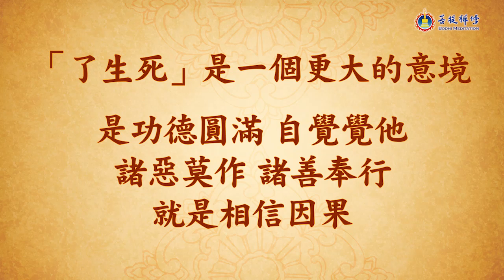學佛的目的 真正地離苦得樂 | 一念天堂一念地獄 | 學會轉念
學佛的目的是什麼？
如何才能真正地離苦得樂？

透過禪師和將軍的故事，金菩提宗師告訴我們，天堂和地獄往往只在人們的一念之間。
佛陀傳法的目的是為了讓眾生離苦得樂，如何在自己離苦得樂之餘，並把人世間的天堂快樂送給其他人，正是學佛之人所要攀登的路。

00:00:00 學佛的目的 真正地離苦得樂 | 一念天堂一念地獄 | 學會轉念
00:00:09 一念天堂一念地獄的小故事
00:02:47 學佛的目的是什麼？什麼是了生死？
00:05:32 金菩提宗師祝福眾人收穫富貴、健康、幸福與長壽
00:07:45 以人為本的幸福追求，正是佛法的實用性體現
00:10:19 將離苦得樂的方法送給他人